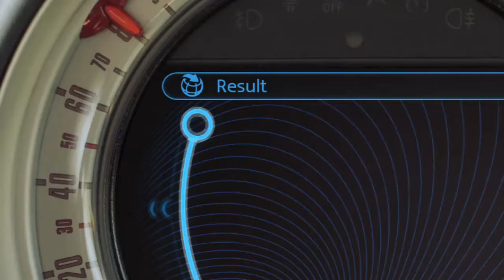Motion n' Style - MINI Connected